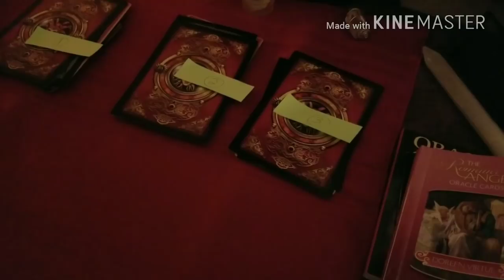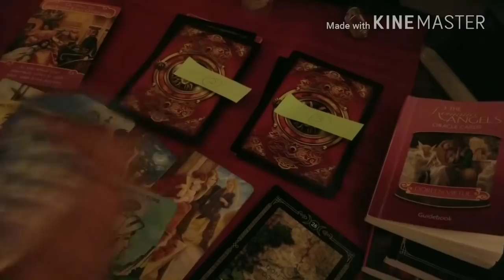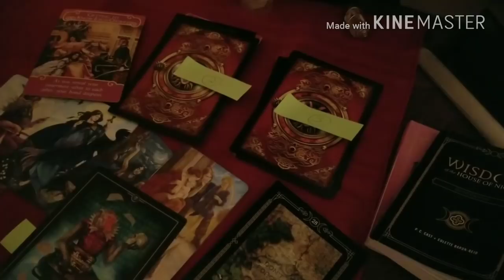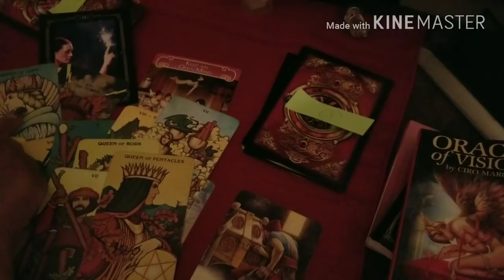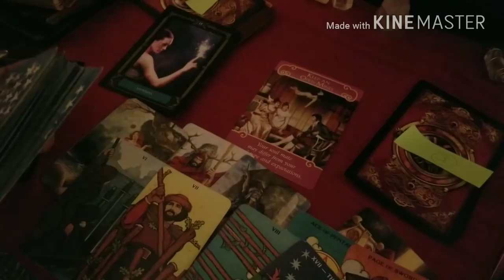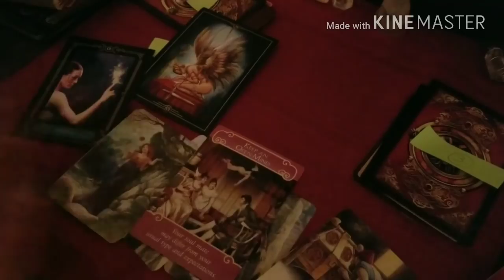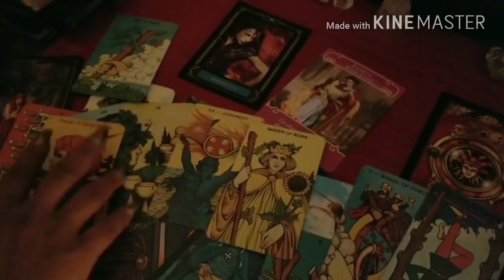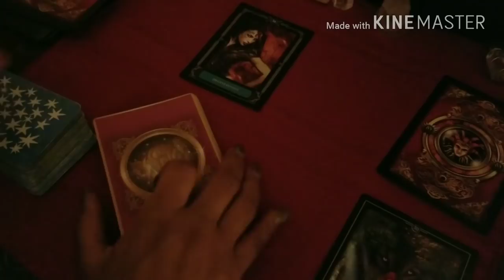🥂Divine Partnerships🥂Fire vs Air🥂Dec.13-Jan.13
🎁December Special🎁!

💣 Mention Special50 in your email to get your 1hr reading at 50.00 bucks fee does apply.

🎫1hr: fly on the wall, full investigation into any area of your life.( Multiple questions may be asked) which is a phone reading $75.00 usd.

🎫30 minute, Divine Partnership, phone only $35.00usd.  One Burning question.